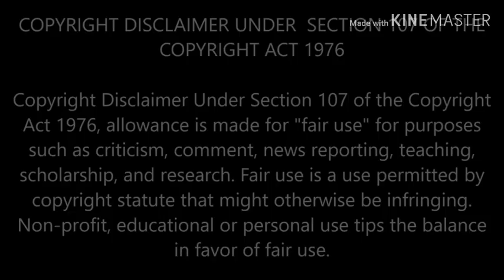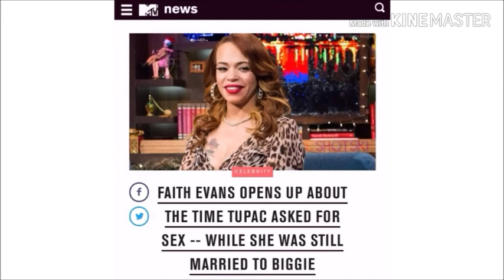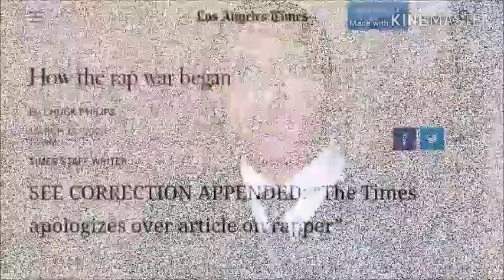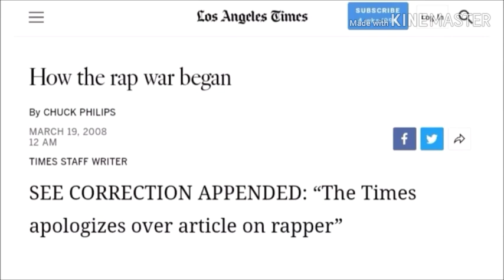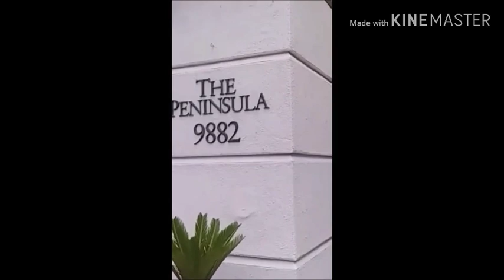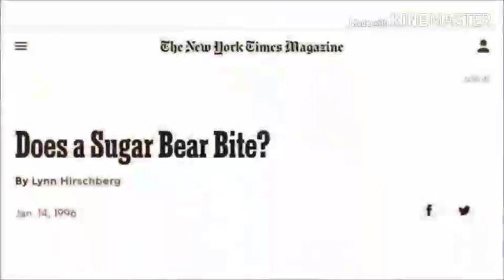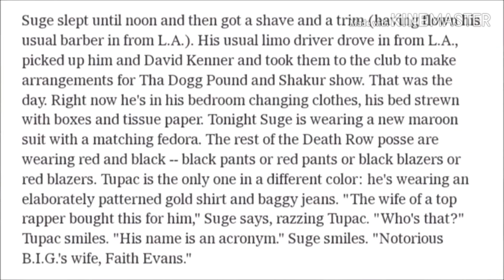The Notorious Betrayal - Why Faith Evans Followed 2pac Back To His Hotel The First Night They Met?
The detailed, and shocking truth about, Why Faith Evans followed Tupac Shakur back to his hotel room the night she met him? And Why L.A. Times Reporter Chuck Phillips, recorded Tupac's studio session but never mentioned it in his October 25th published article titled, "I'm Not A Gangster?" And that Faith Evans was in the studio with her husband's frenemy? This video exposes the reason why by Tupac's friend and Platinum songwriter Delray Richardson.